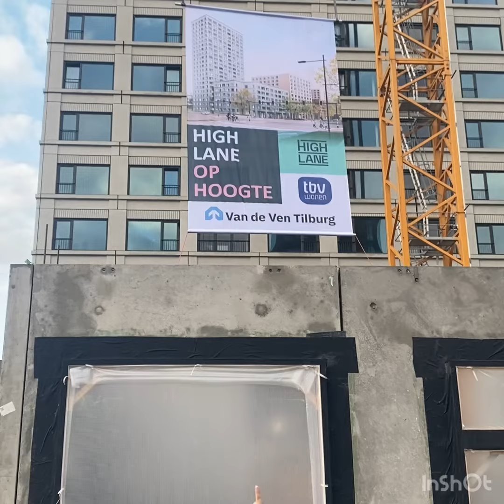12 januari 2023